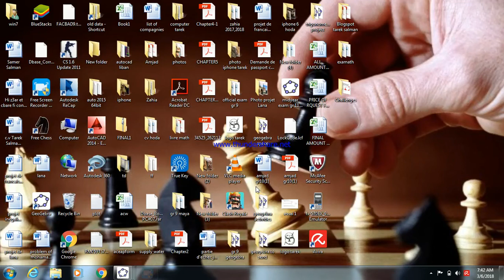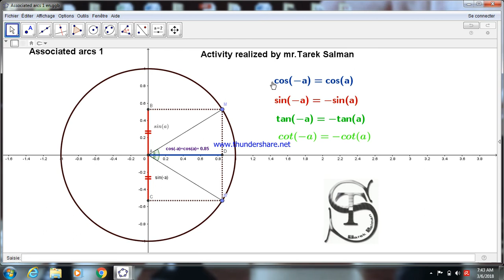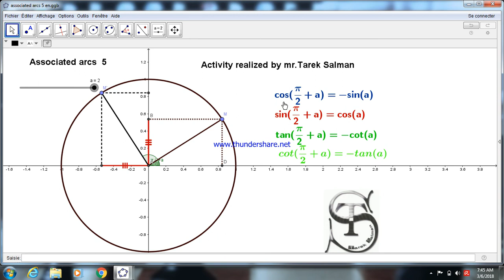Associated arcs gr 10 and gr 11 (trigonometry 1)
Trigonometric  formulas are usually difficult for students of grade 10 and gr 11.i will explain in a sequence of videos different properties of trigonometry in the two languages english and french.